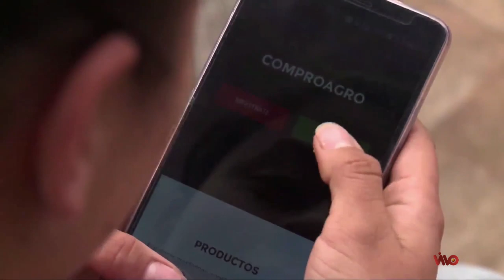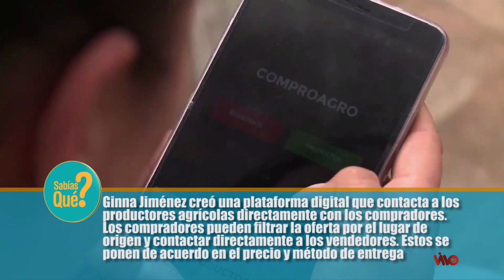23 CMC ENVIGADO Y SECRETARIA DE CULTURA 2022